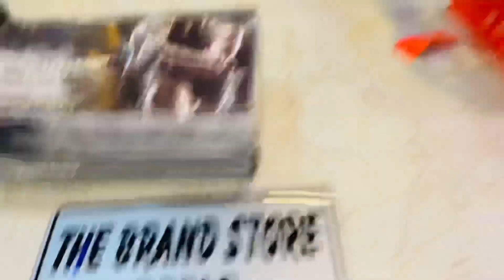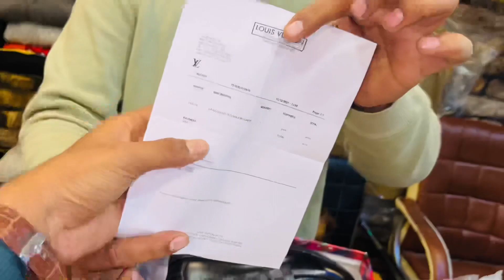First Copy shoes || Imported shoes || All Rounder Boy ASR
Shop name-The brand store
Address- Near Punjab national bank ropar